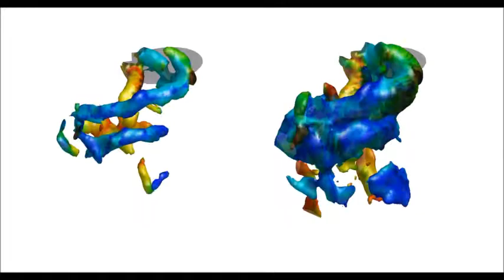Video S1: Isosurfaces of vortex structures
Isosurfaces of (left) Q=0.25 and (right) vorticity magnitdue = 0.8. This research was published in the journal of the Royal Society Interface in the paper: 'Three-dimensional vortex wake structure of flapping wings in hovering flight' by Cheng et al. The doi link for the article is